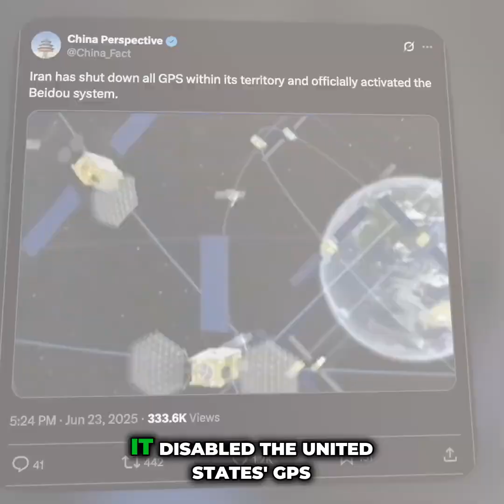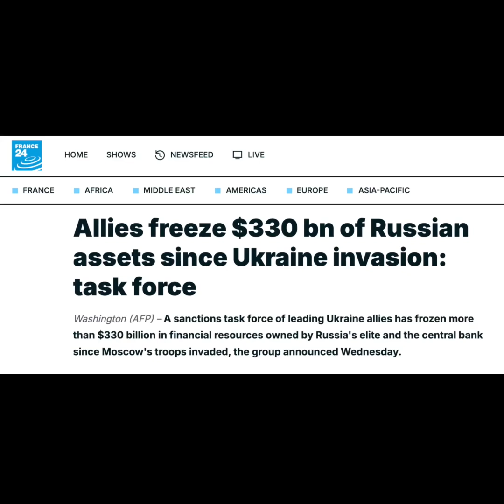The Global Shift Of Positioning Services aka GPS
When GPS was weaponized during the 12-day war, Iran switched to China's GPS service instead. (@CyrusJanssen )